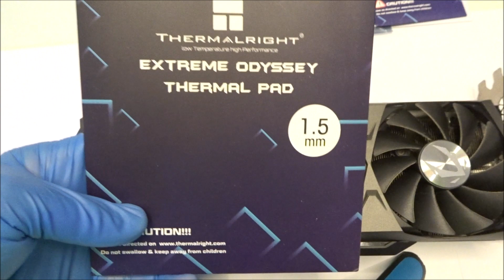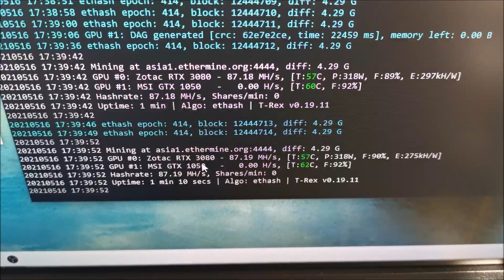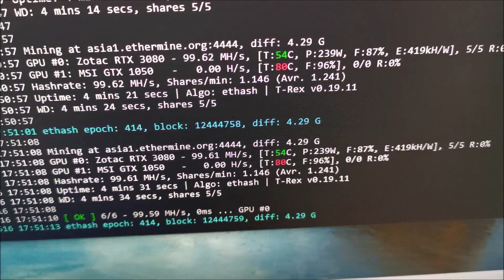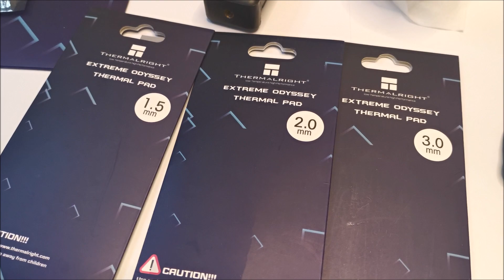Zotac RTX 3080 Thermal pad upgrade...TEMP DROP! | Protect your GPU investment!!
Install and upgrade the thermal pads of my Zotac 3080 Trinity GPU Graphics card
Temperature dropped 15C
Thermalright 2mm pads used

Stock Junction Temperature constantly over 102C
New temperature after re-padding 90°C @100Mh/s (194F)

WARNING: Opening, changing the thermal pads and paste WILL most likely void your manufacturer's warranty.
Update: I only used 2mm thermal pads for the replacement.

ASUS 5700 upgrade replacement thermal pad  Temp dropped 20C

Thermalright Thermal Pad 12.8 W/mK, 2mm